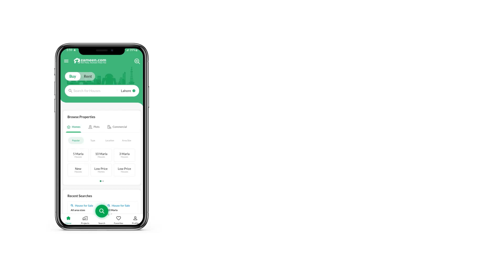5.6 MARLA SHOP FOR SALE IN SECTOR C BAHRIA TOWN LAHORE